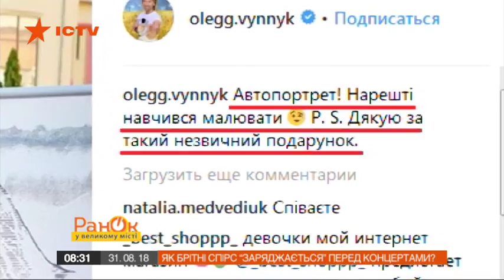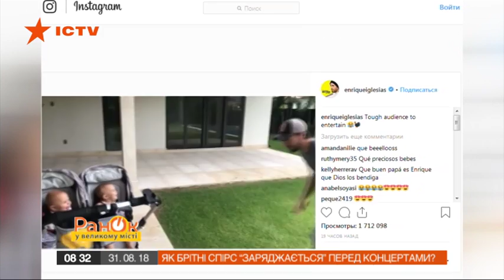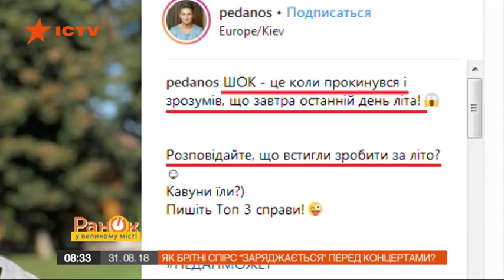Энрике Иглесиас умилил всю сеть трогательным видео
Звезды - тоже люди. И любят хвастаться в Инстаграме своей жизнью. Что едят, где отдыхают, как и с кем проводят время - знают наши журналисты.